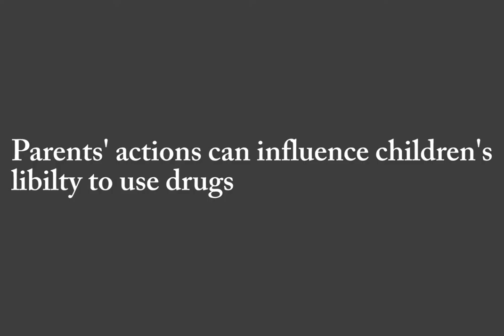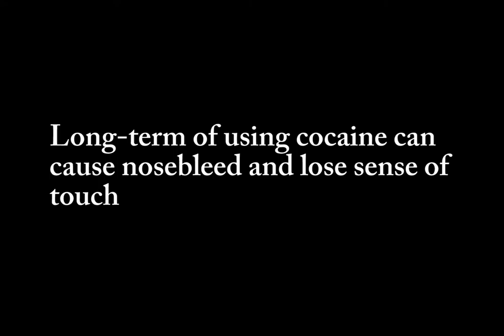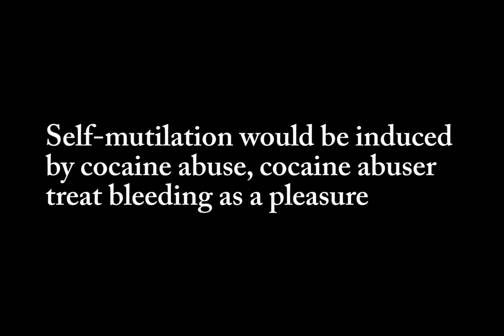PSA - Cocaine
All the draws and edits is done by @James W and I.